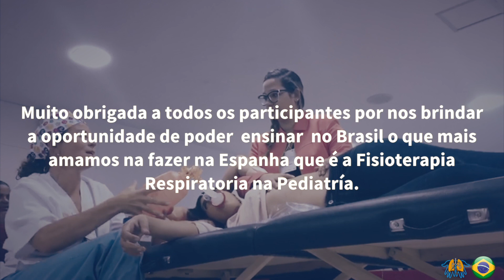Obrigado Brasil! Fisiobronquial Clínicas en Salvador de Bahía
Muito obrigada a todos os participantes por nos brindar a oportunidade de poder ensinar no Brasil o que mais amamos na fazer na Espanha que é a Fisioterapia Respiratoria na Pediatría.
Deixamos um até breve porque Fisiobronquial Clínicas Brasil estará aterrizando no Brasil próximamente!

Gracias a todos los compañeros brasileños por una experiencia increíble. Gracias Danielle Santiago, Grupo Hands On Saúde, gustavoandrade.